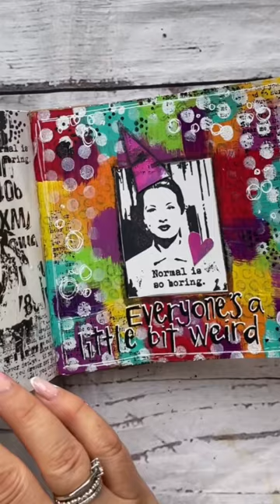Make a peep through page